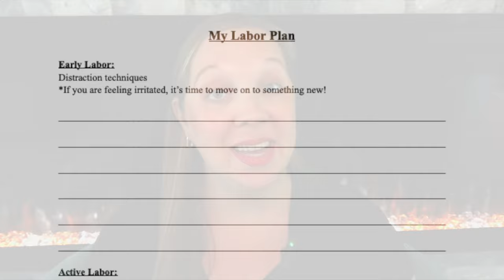Natural Birth - How to Birth Without An Epidural! (Part 2 - Active Labor)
The second part of my series on having a NATURAL birth without drugs - let's talk now about what to do once you're in ACTIVE labor!

Trideer Birth Ball:

ABOUT ME
I’m Jess, a Certified Nurse Midwife and Infertility Mama - my little miracle baby Ingrid was born in 2020 after years of infertility struggles! Join me as I share what I’m learning in my continuing journey to grow our family. Thanks for stopping by!

Time Stamps:

00:00 Planning an Epidural-Free Birth
00:43 False Promises
01:55 Making a List
02:29 Two Plans for Active Labor
03:12 Options for Both Plans
08:32 Fetal Ejection Reflex